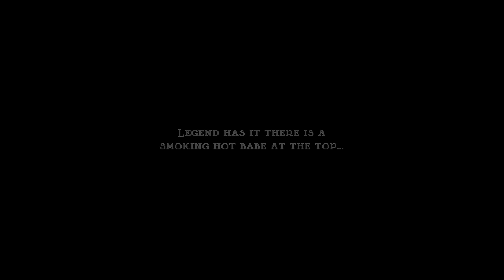【Jump King】07:41.057 7/6/2020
Jump King
Just for fun!
Not a speed run.